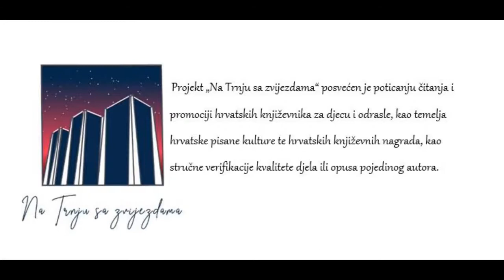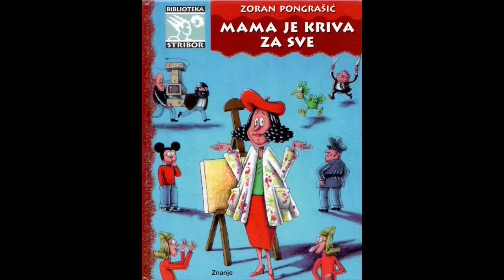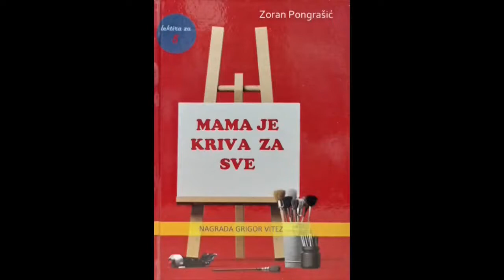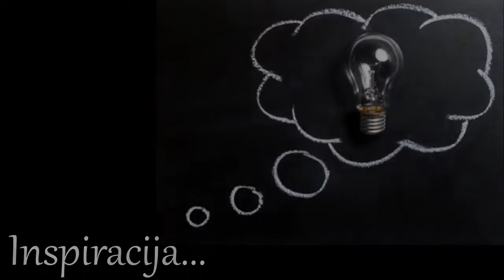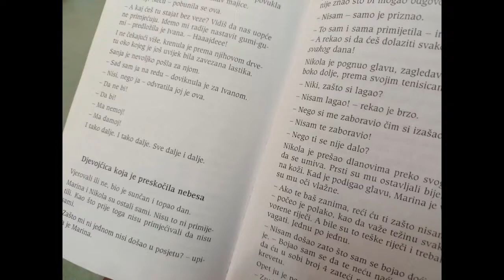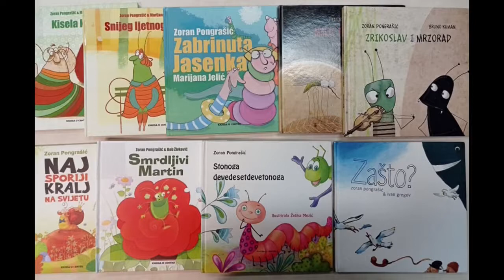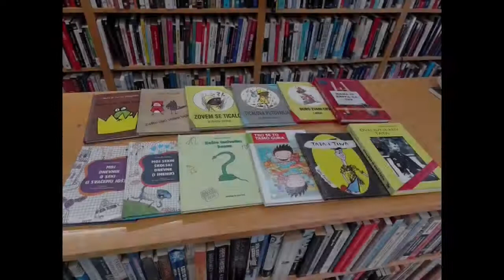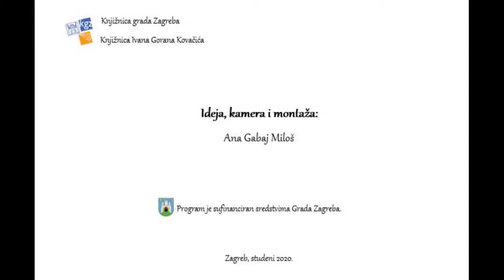Na Trnju sa zvijezdama: Zoran Pongrašić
Može li se roman napisati u 15 minuta, odakle mu inspiracija za pisanje,
tko su likovi u njegovim romanima i zašto je toliko važno čitati – neke su od tema o kojima u Knjižnici Ivana Gorana Kovačića govori Zoran Pongrašić, nagrađivani hrvatski književnik.